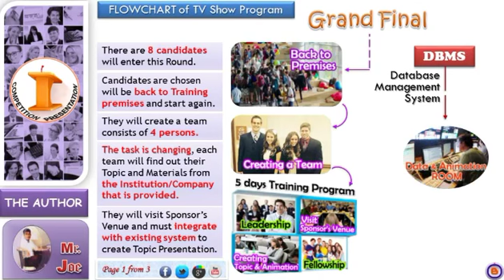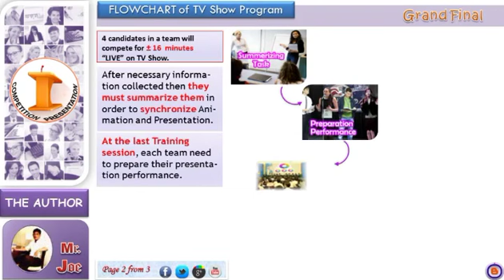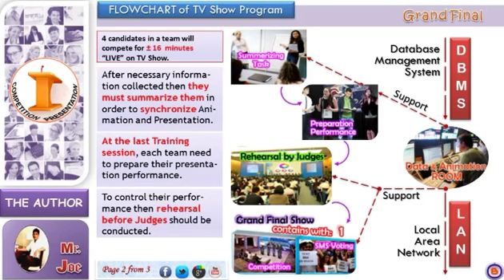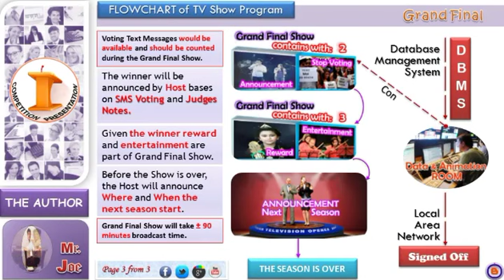Competition Presentation Grand Final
It's Reality TV Show Program.
Game also as Entertainment and Education